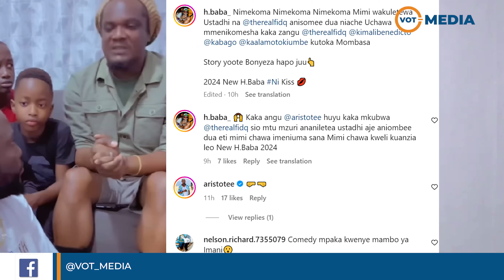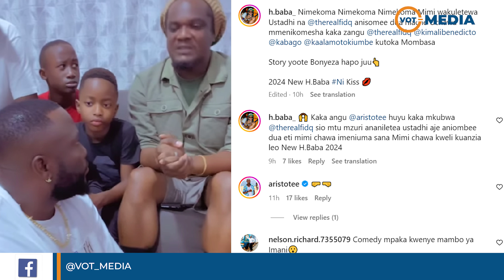H BABA AAPA KUACHA UCHAWA 2024, FIQ NA KAA LA MOTO WAMFANYIA DUA